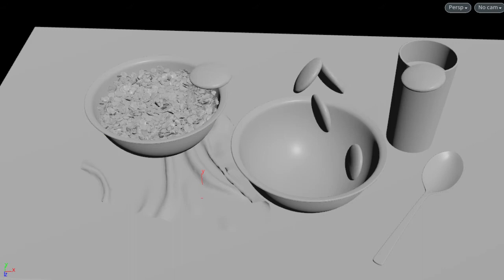Mini Pancake | CGI | Tabletop | Houdini Vellum + HIP file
Houdini 17.5 | Vellum cloth and soft body FX
-You can connect any geometry. it need not to be Pancake as in the preview.